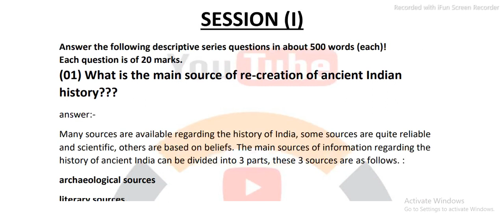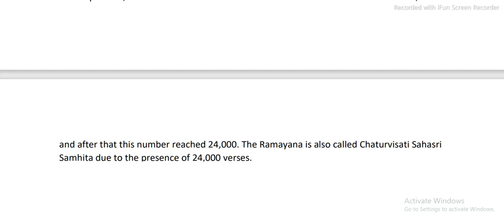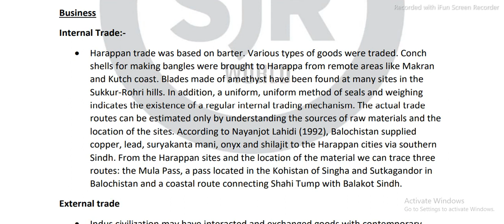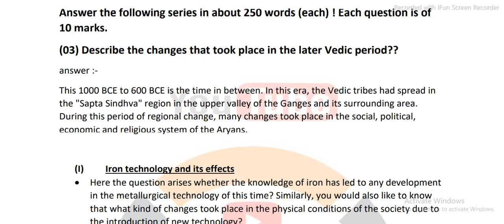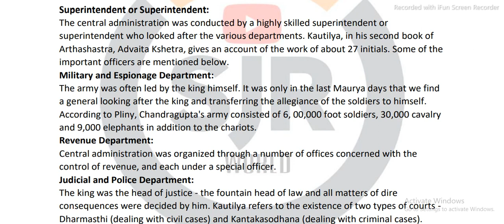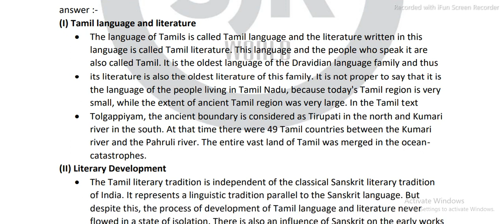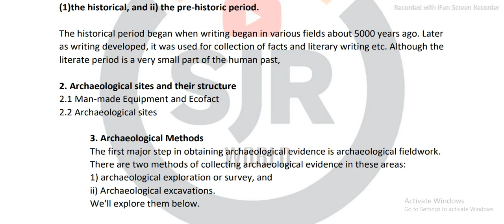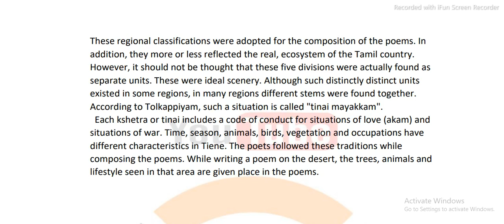BHIC131 English medium solved assignment January 2021 IGNOU || IGNOU Solved assignment pdf bhic131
🙏🙏. SUPPORT ME .🙏🙏

📌. My info .📌

📌. .Search. 📌

BHIC131 English medium Solved assignment January session 2021
BHIC131 solve assignment
2021 session solve assignment
IGNOU

📌. hastage. 📌